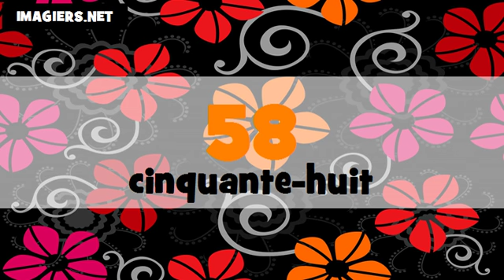The numbers in Italian and in French # From 1 to 100